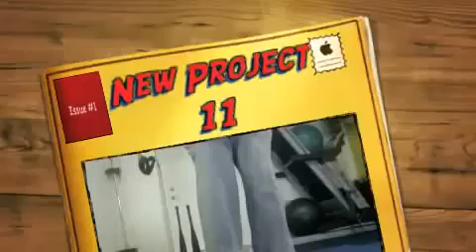March...3d Yoga...keep learning keep sharing!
3d Yoga 2011...